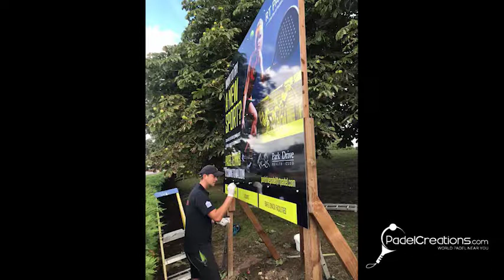Padelcreations.com - Promo Video RT Padel Center in Maldon December 2018